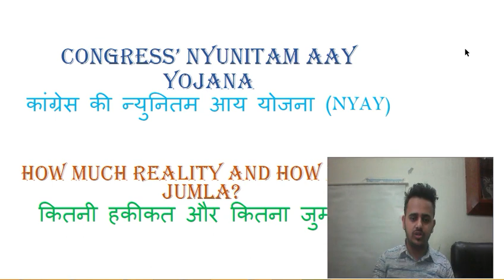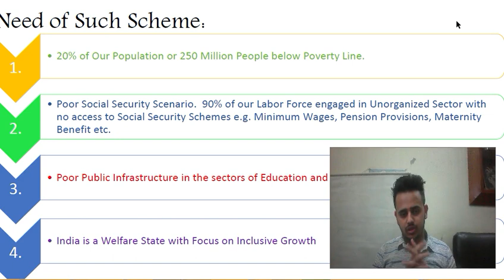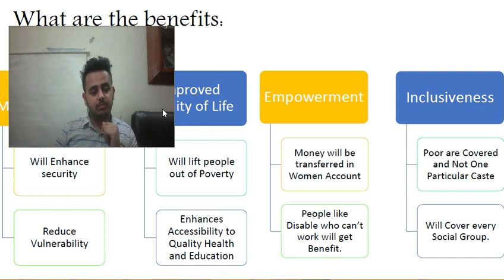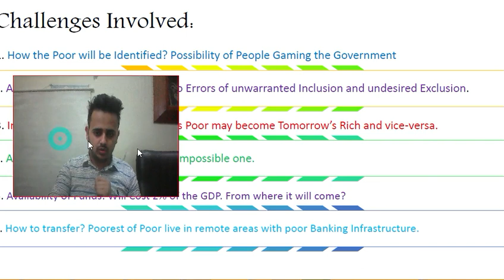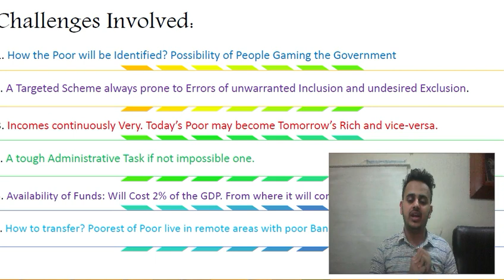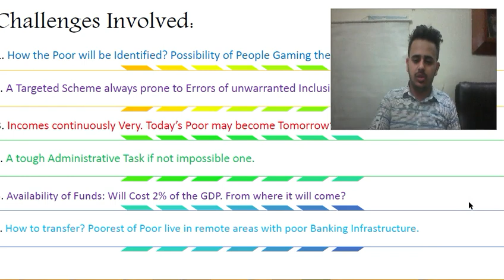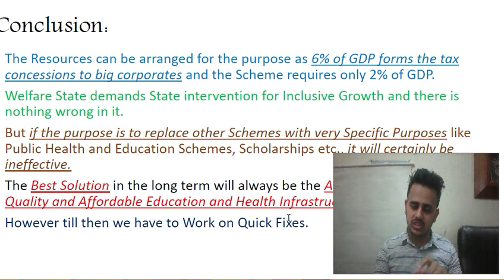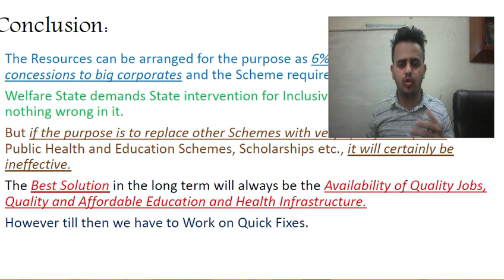Congress Nyunitam AAY Yojana, Achieve IAS Radio, Target UPSC CSE Prelims cum Mains 2019, Achieve IAS